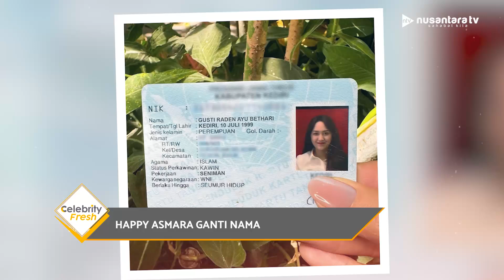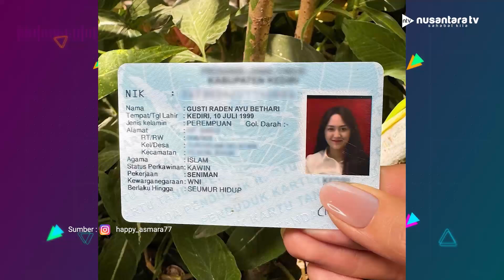Zee Ex JKT48 Kini Lebih Nyaman Di Dunia Akting | CELEBRITY FRESH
Saksikan Celebrity Fresh Setiap Sabtu dan Minggu, pukul 17.00 WIB hanya di Nusantara TV dan follow akun Instagram @celebrityfresh_